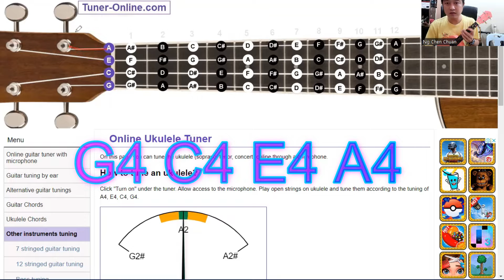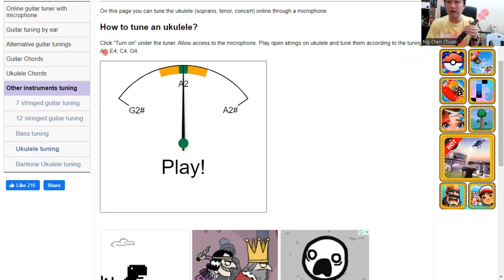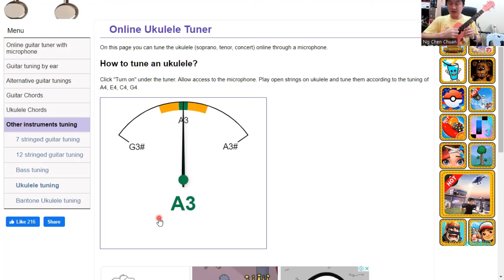新买的ukulele, 如何调音？